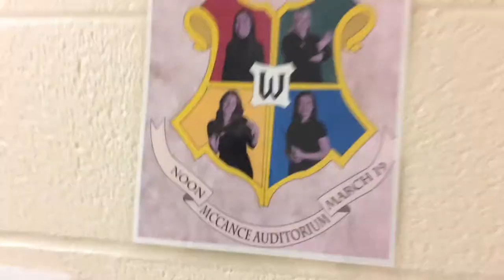HOGWARTS & HAMMOCKS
comment if you know what a Ped Egg is!!!

VERSE OF THE VLOG:

2 CORINTHIANS 5:1-10
"For we know that if the earthly tent we live in is destroyed, we have a building from God, an eternal house in heaven, not built by human hands. Meanwhile we groan, longing to be clothed instead with our heavenly dwelling, because when we are clothed, we will not be found naked. For while we are in this tent, we groan and are burdened, because we do not wish to be unclothed but to be clothed instead with our heavenly dwelling, so that what is mortal may be swallowed up by life. Now the one who has fashioned us for this very purpose is God, who has given us the Spirit as a deposit, guaranteeing what is to come.
Therefore we are always confident and know that as long as we are at home in the body we are away from the Lord. For we live by faith, not by sight. We are confident, I say, and would prefer to be away from the body and at home with the Lord. So we make it our goal to please him, whether we are at home in the body or away from it. For we must all appear before the judgment seat of Christ, so that each of us may receive what is due us for the things done while in the body, whether good or bad."

One Dance - Drake (feat. Wizkid, Kyla)
Bye, Bye, Bye - Anthony Mossburg